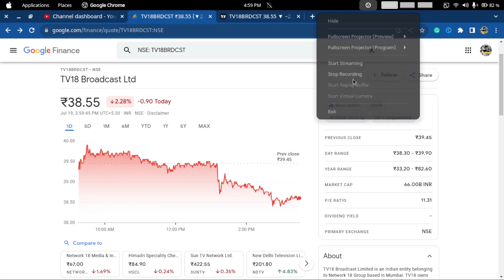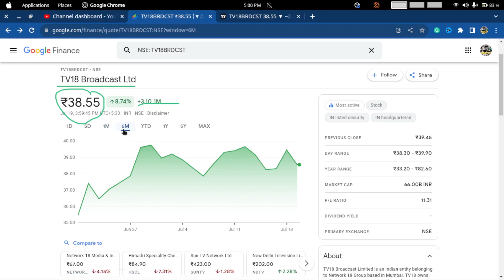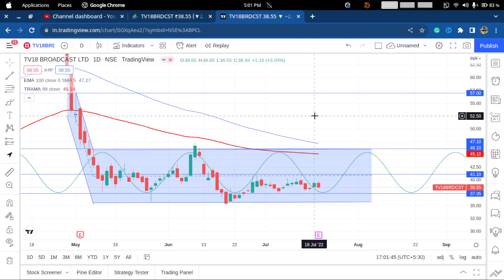😱TV18 BROADCAST SHARE LATEST NEWS || BIG NEWS 😱